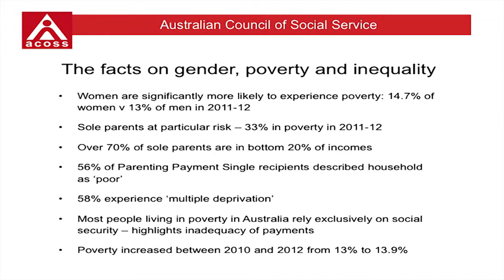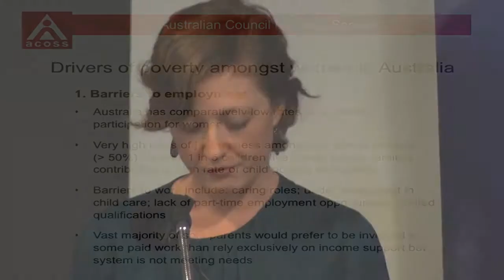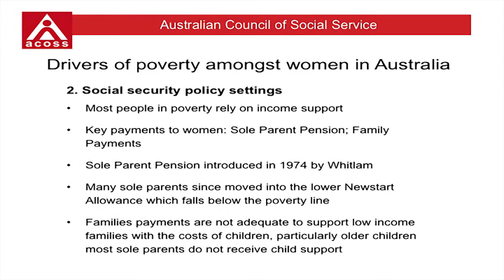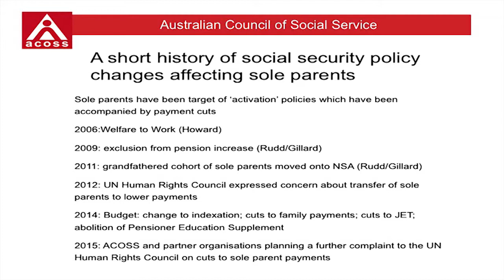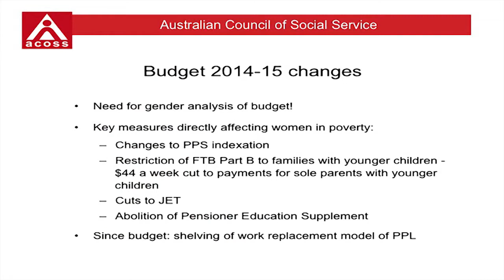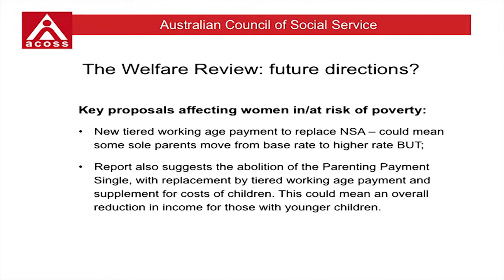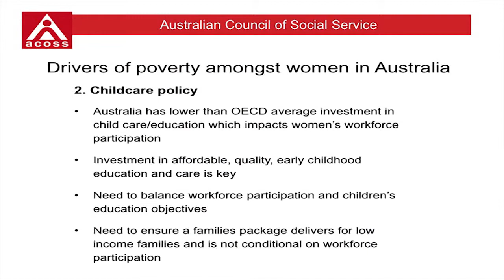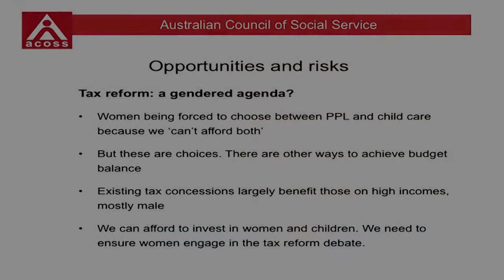Social Justice in the City | 25 March 2015 - Jacqui Phillips, Director of Policy, ACOSS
Jacqui Phillips, Director of Policy, Australian Council of Social Services (ACOSS)
Social Justice in the City presentation, Wednesday 25 March 2015

"The Gendered Nature of Poverty in Australia: Challenges and Solutions"